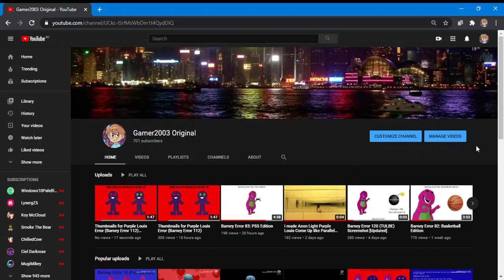I reached 700 subscribers!